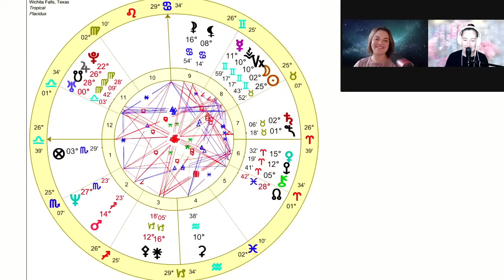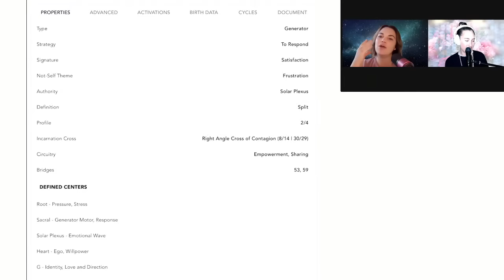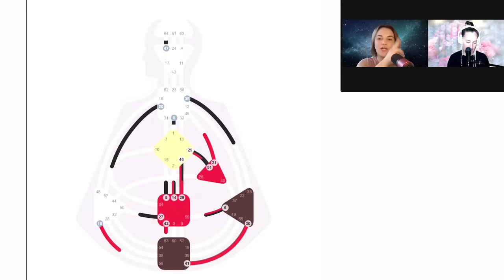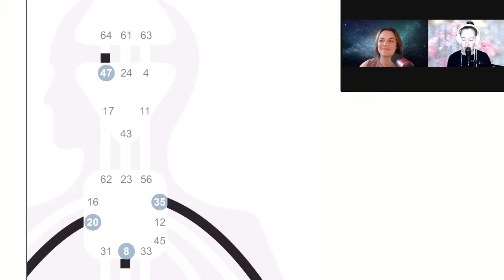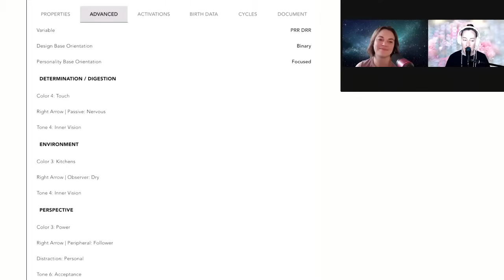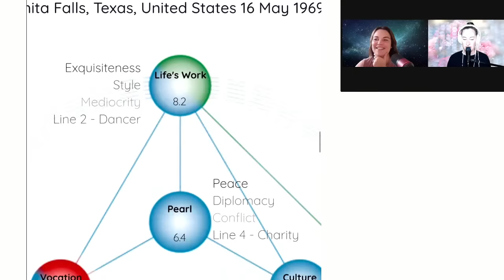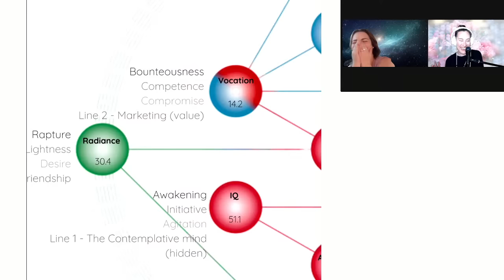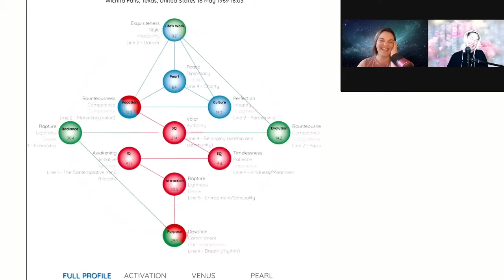ROBERT EDWARD GRANT ~ Starseed Astrology + Human Design + Gene Keys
ROBERT EDWARD GRANT ~ Starseed Astrology + Human Design + Gene Keys // In this video Jai Gobind and Ariel Maguire analyze Robert Edward Grant's Starseed Astrology, Human Design and Gene Keys. We will focus on how Robert's Astrology, Human Design and Gene Keys manifest in the way he embodies his spiritual mission and purpose. How Human Design and Gene Keys shows us his gifts, his prosperity and how he best embodies his life purpose and mission in his life.

PROGRAMS
SEASONS AND STARGATES : YOUR ANNUAL ASTROLOGY GUIDE 2024~2025 OFFICIAL RELEASE DATE : MARCH 12, 2024!

STARSEED ASTROLOGY SCHOOL ~ Begins MARCH 22, 2024 ~ 6 Week Course ~ Learn how to find starseed markings and fixed stars and interpret them in your astrological chart!

MOON GODDESS TRAINING LEVELS 1 + 2 + 3 2024 NOW OPEN FOR REGISTRATION!!! LEVEL 1 SPECIAL FOR $888 (Payment Plan available) + BUY ALL 3 LEVELS FOR THE PRICE OF 2 DEAL! $2222 (Payment Plan Available).

TO GET ON THE LIST FOR MINI READINGS PLEASE SEND $25

BIO

She runs a Moon Goddess Training, a beginner’s astrology course called Aquarian Astrology and has just finished another online course called Woman and the Moon. She offers astrology webinars and private astrology and tarot readings.

Through her work, Jai Gobind guides you to connect deeply with your heart space, find the courage to trust your intuition and align with the healing and sustaining life force of the universe. On her YouTube channel [Channel for Grace] you will find monthly moon, zodiac and collective ascension astrology, as well as new moon and full moon ceremonies for spiritual evolution.

INSTAGRAM and TIK TOK @channelforgrace

FACEBOOK ~ Jai Gobind